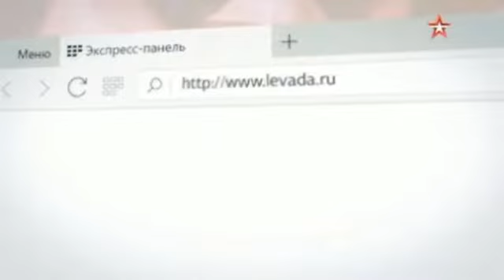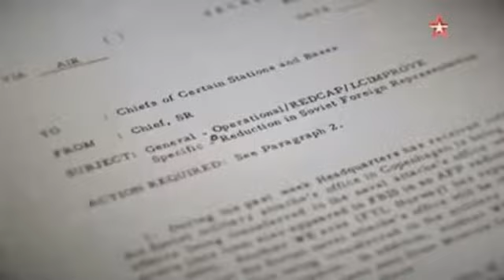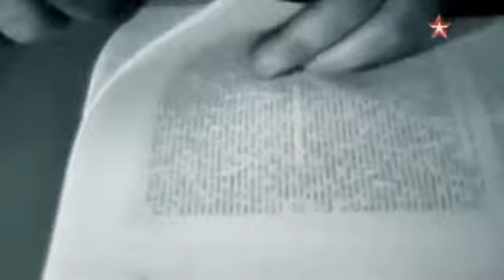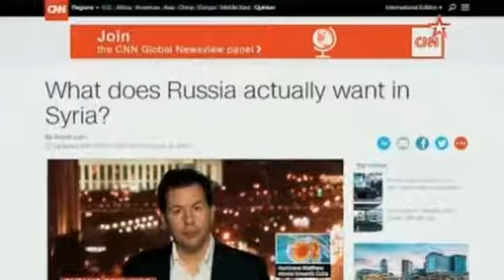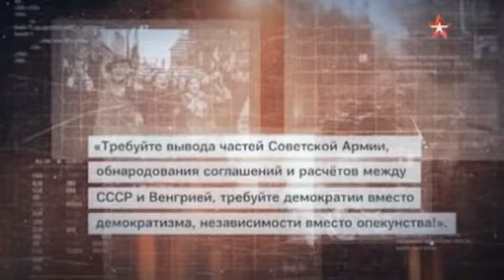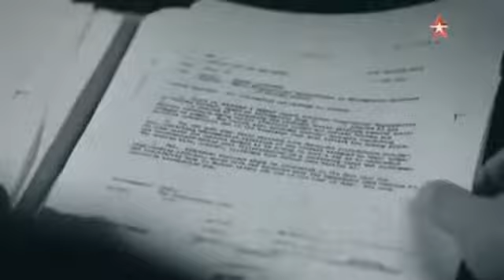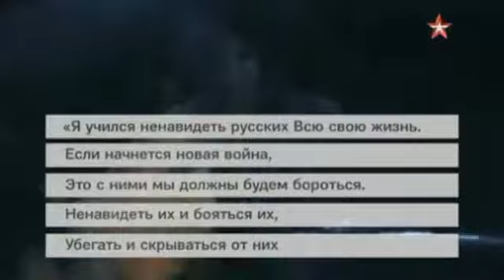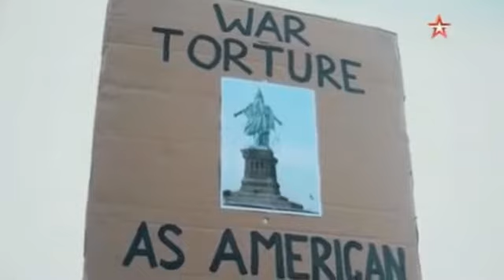Т З 03 ЦРУ против России 1 серия 23 01 2017 SATRip Files х